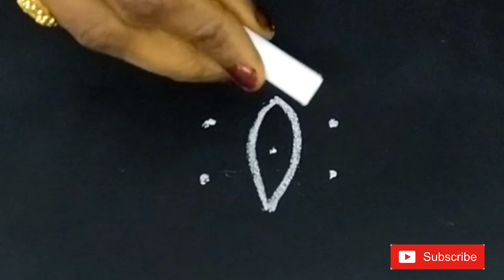Karthika masam monday muggulu||somavaram rangoli designs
Karthika masam rangoli designs
Karthika  muggulu
muggulu, monday muggulu
Karthika masam muggulu,
muggulu without dots,somavaram muggulu
muggulu for karthika masam  rangoli designs karthika masam muggulu
Karthika  muggulu
muggulu, monday muggulu
Karthika masam muggulu,